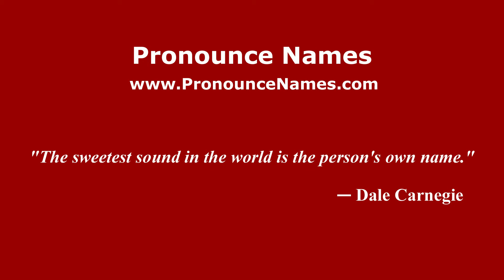How to pronounce Florin Cheran (Romanian/Romania) - PronounceNames.com